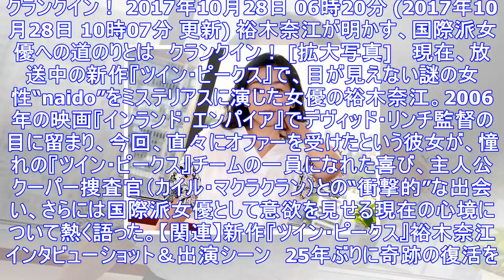裕木奈江、“恵まれた仕事運”で掴んだ夢「本当に叶った」 国際派女優への道のりとは - エキサイトニュース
クランクイン！ 2017年10月28日 06時20分 (2017年10月28日 10時07分 更新) 裕木奈江が明かす、国際派女優への道のりとは　クランクイン！ [拡大写真] 　現在、放送中の新作『ツ...